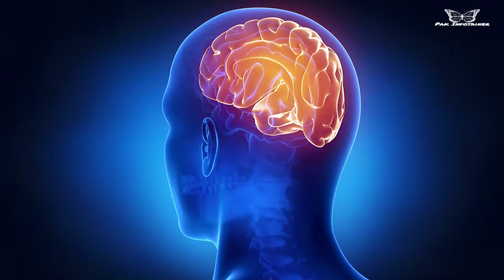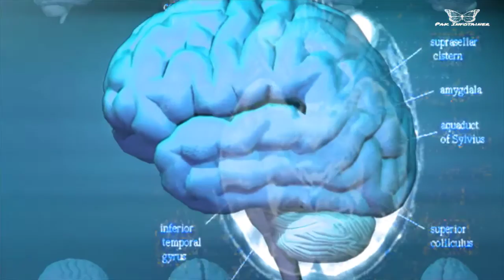Why we can't sleep well in a new place - First night effect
The tendency to sleep poorly on the first night in a new setting, known as the “first night effect,” is well documented, but the causes have remained unclear.
In this video, I have briefly explained this effect and how to avoid first night effect.

All images, pictures and music played in this video belongs to the respected owners.